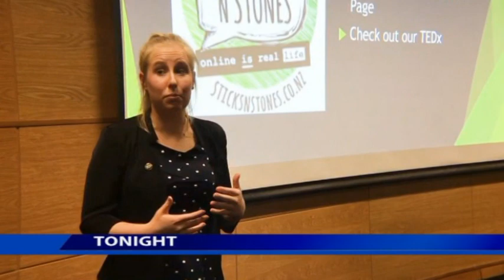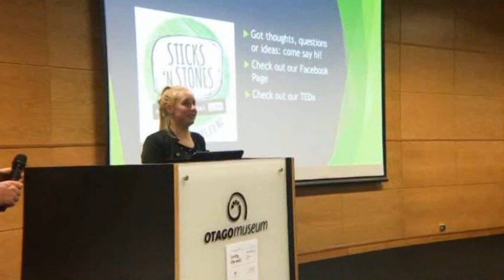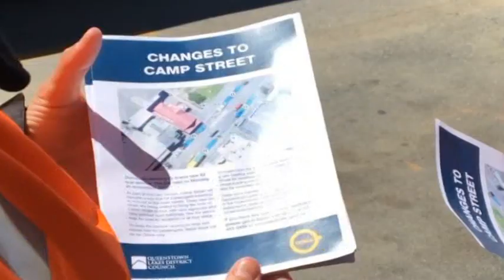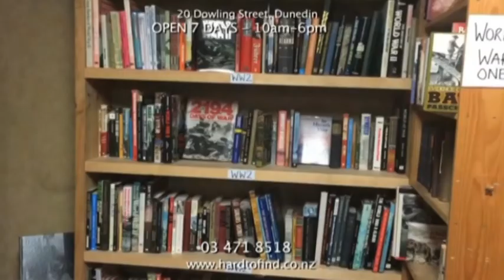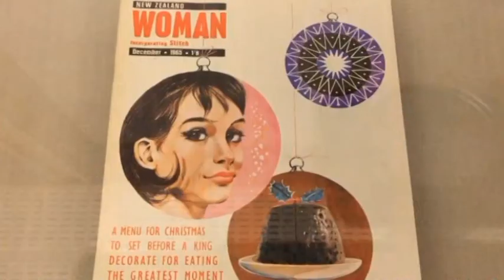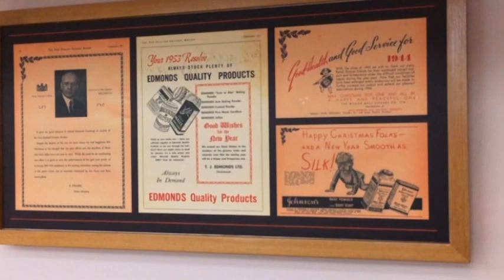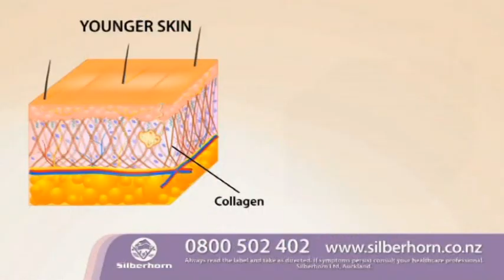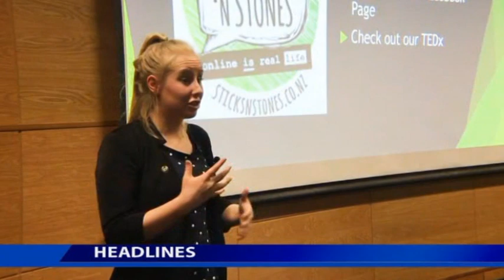The South Today Friday 17 November 2017